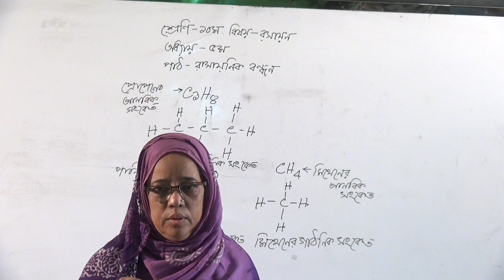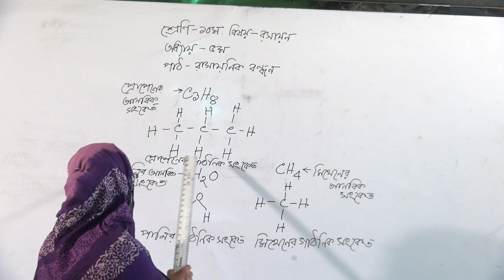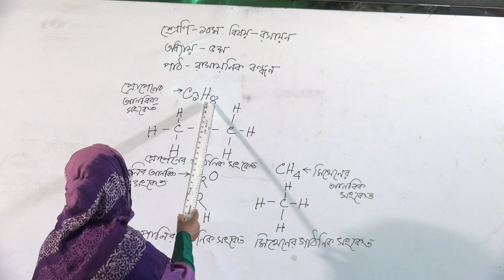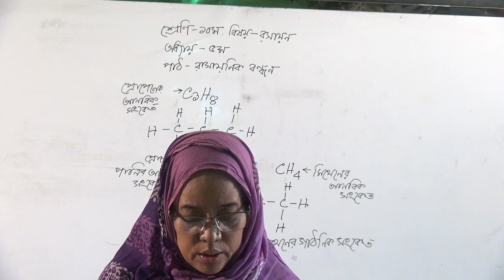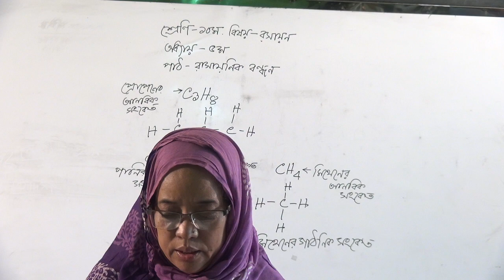bakolia high school online class